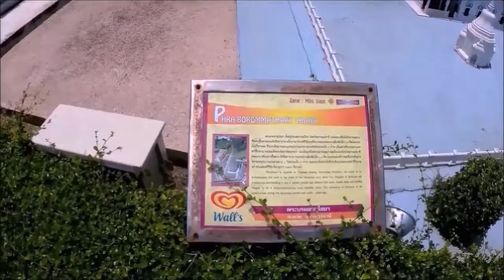Mini Siam Bang Lamung, Pattya, Thailand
Mini Siam Bang Lamung, Pattya, Thailand #10
215 views Jun 3, 2016
This park is located 143 km from Bangkok on Sukhumvit Road. Mini Siam had been started to research the project in 1985, and had been constructed in 1986 with more 29 Rais which separated to be Mini Siam, and Mini Europe. For the rest area, there are the Booking Halls, the Souvenir Shops for lease, and the Parking Lots. The Democracy Monument in Bangkok was the first model to build. Mini Siam Zone replicas Wat Phra Kaeo Phanom Rung historical park Wat Arun Phra Thinang Aisawan Thiphyaart Anantasmakom Hall Wat Mahathart Historical Park of Ayutthaya Wat Phra Srisunpetch Victory Monument Rama IX Bridge Mini Europe Zone replicas Arc de Triomphe Eiffel Tower Leaning Tower of Pisa Coliseum Abu Simbel Tower Bridge Sydney Opera House Statue of Liberty Angkor Wat Temple of HeavenMy youtube video Artifact Kevin MacLeod (incompetech.com) Licensed under Creative Commons: By Attribution 3.0 License SIAM PATTAYA Hi and welcome to Thailand unplugged, my name is Stephen with my Thai girlfriend Meaw we live in Thailand Bangkok I am what they call an Aussie expat or Australian expat if you like, I've been filming the real life and times in Thailand and showing what it’s like living here in Bangkok… We travel a lot, to the four corners of Thailand Usually filming in 4K vlog all the way sampling Thai food, done usually